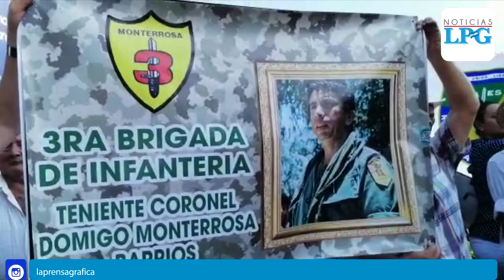Veteranos de la Fuerza Armada protestan contra cambio de nombre de la Tercera Brigada de Infantería